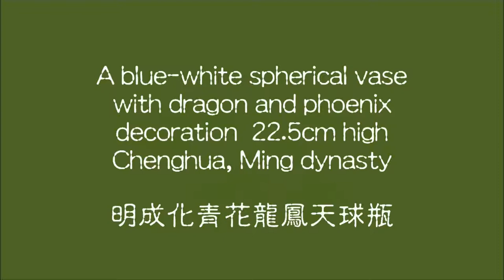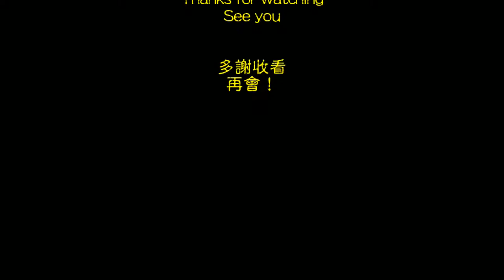Ming, Chenghua b/w dragon/phoenix vase 明成化青花龍鳳天球瓶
The highest quality of Chenghua blue-white porcelain from the peak phase which a 3-D painting technique applied on it brought along with the 3 dimensional effects on both the dragon and phoenix as well as the trailer lotus in seeding stage after flowering.
The vase is small and elegantly decorated with the finest painting that  both the imported dye and 2 kinds of domestic dyes best performed.